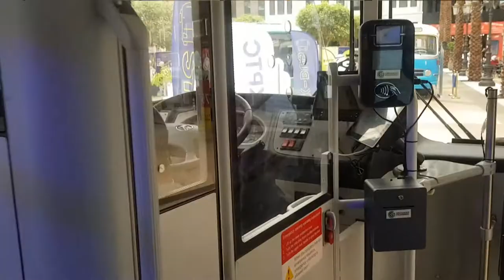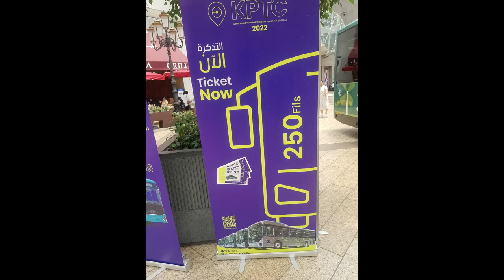Latest bus in Kuwait ( K-BUS ) 🚍🔥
History of buses...
This is the latest model of bus in Kuwait. These buses were launched a month ago.